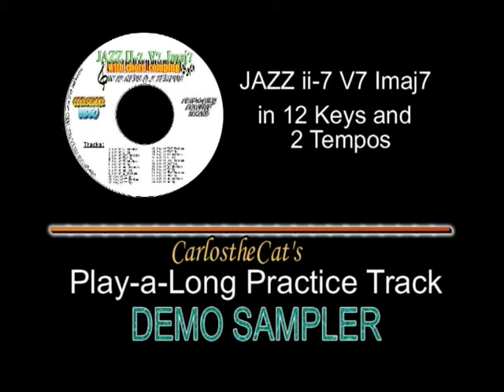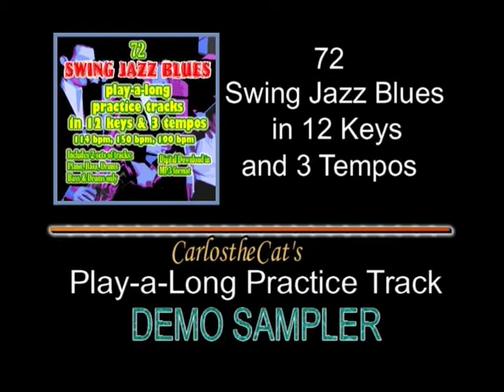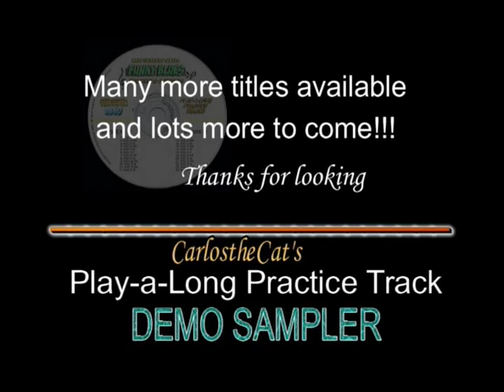CarlostheCat's Practice Track Demo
A demo of music lesson produces by Coolschool Video and Carlosthecat.